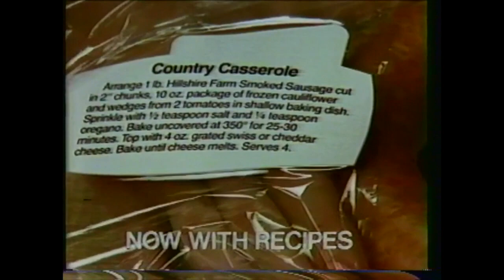HILLSHIRE FARM - SMOKED SAUSAGE (1984) [thriftrips VHSRIP theVHSinspector]